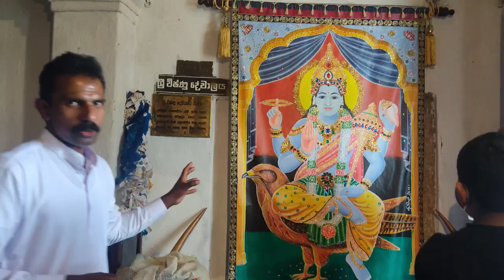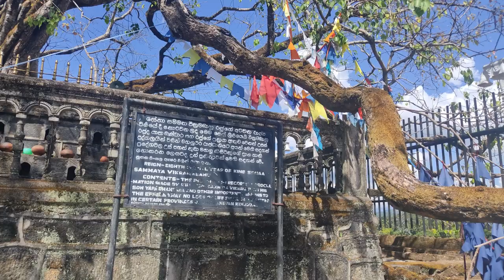Gadaladeniya | ගඩලාදෙණිය විහාරය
Gadaladeniya Temple in Sri Lanka is an old monastery built over a rock in Diggala in the district of Kandy. According to an inscription carved into the walls, the temple was built in 1344 AD by King Buwanekabaghu the fourth. The temple was designed by the South Indian architect Ganesvarachchari in a design similar to South Indian architecture.

Since it has a historical value and connected to India, I thought to cover this beautiful, peaceful temple in my channel.